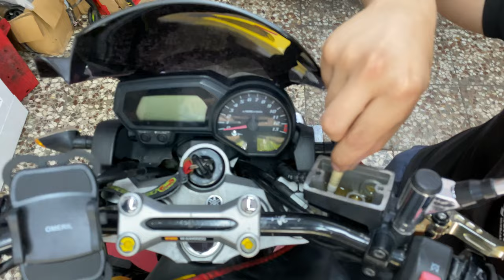MANTENIMIENTO OBLIGATORIO **PELIGRO DE TUERCA EN EL PIÑÓN**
Moteros/as os traigo un vídeo de mecánica dónde se remplazaran los neumáticos, kit de transmisión y líquidos de freno.
Durante el cambio del Kit de transmisión el mecánico Javi se percata que la rosca estaba floja y podía haberse liado muy gorda si se llega a desenroscar por completo!

Motos Omar boutique, Calle Uruguay, s/n, 04600 Huércal-Overa, Almería